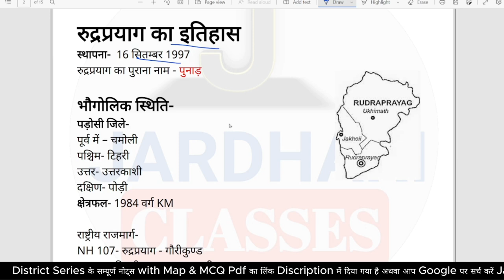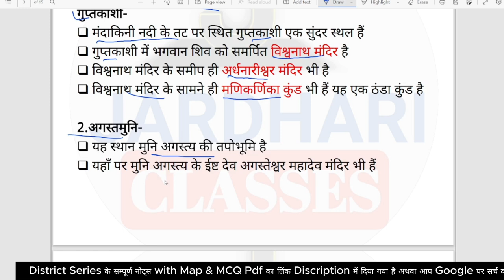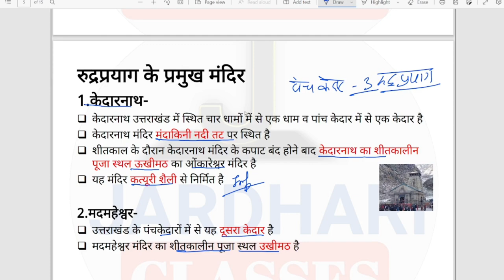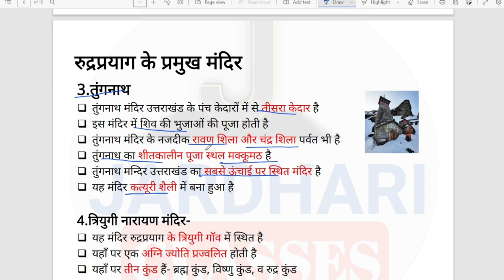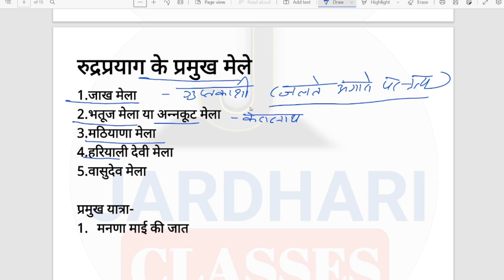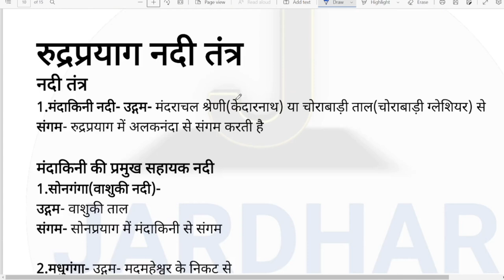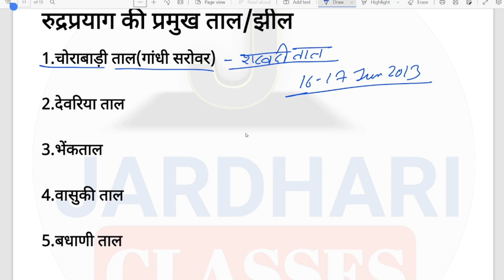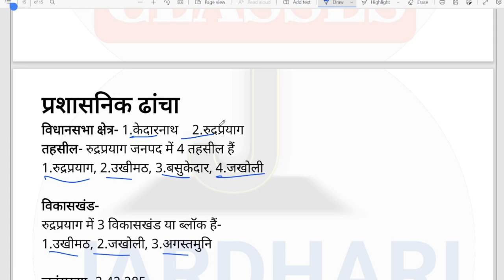उत्तराखंड जिला सीरीज Lecture 4 | रुद्रप्रयाग जनपद | Rudraprayag jila series | Uttarakhand jila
Uttarakhand jila series
Uttarakhand district series
Uttarakhand jila darshan
Jardhari classes jila series
Uttarakhand map study
Uttarakhand ka map
Uttarakhand darshan
Uttarakhand district vise gk
Zila series uttarakhand
Uk jila series
Uttarakhand district wise study
uttarakhand district wise series
uttarakhand district map